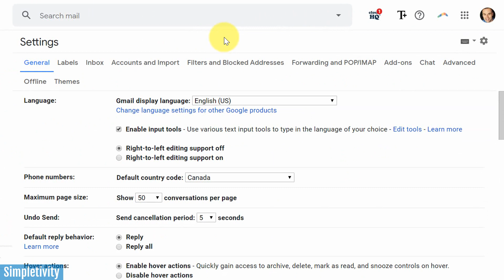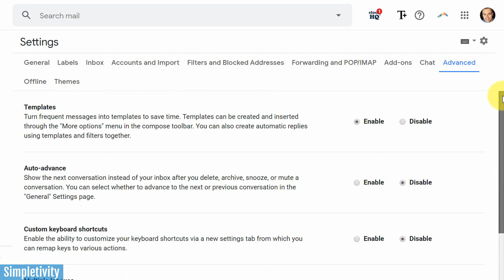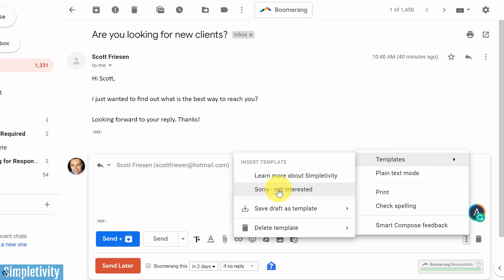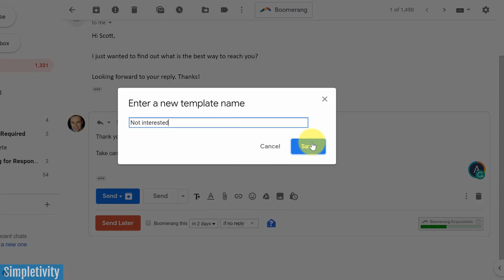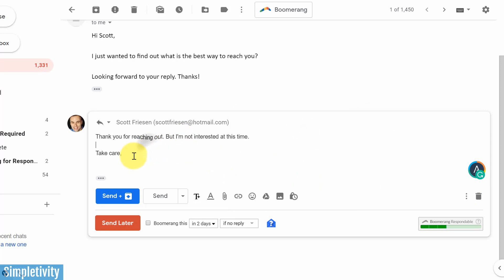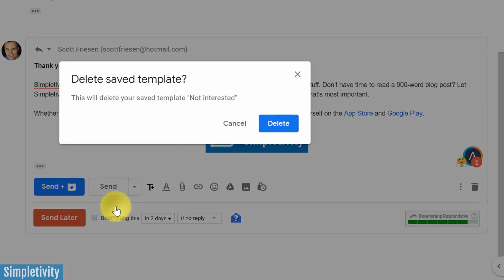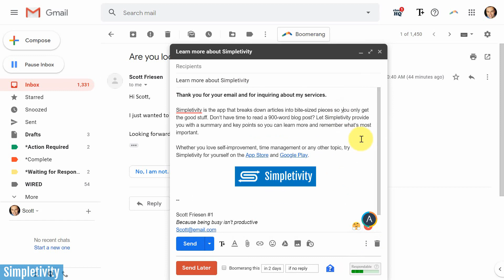How to Save Time with Gmail Templates (Canned Responses)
Gmail templates can help you save so much time when dealing with email. Whether it's a brand new message or a reply, using Gmail templates (AKA canned responses) will make you the master of your email. In this video, Scott Friesen shows you everything you need to know about using Gmail templates.